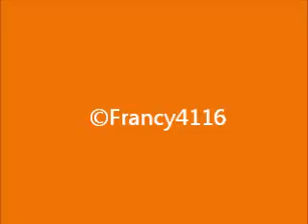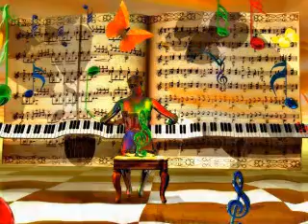MUSICA CLASSICA - MOZART- Manuetto from The Divertimento in D major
Musica classica con belle immagini